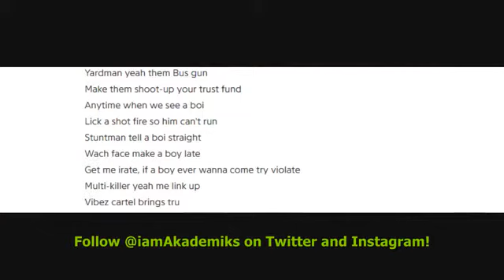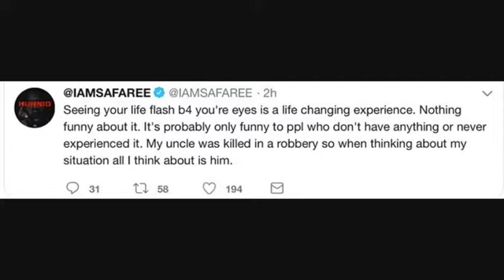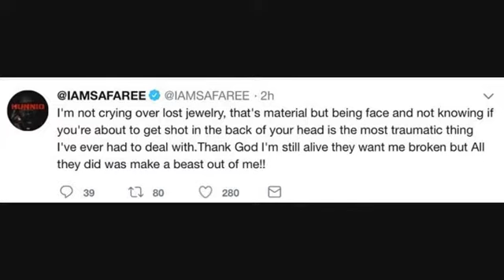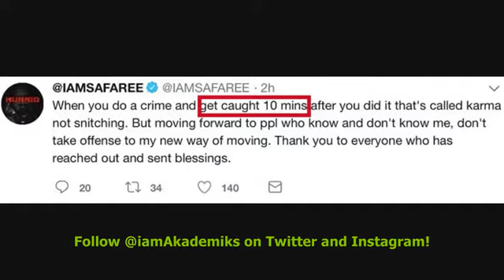Safaree Explains Why He Cried During The Interview After The Robbery & Clarifies If He's Snitching